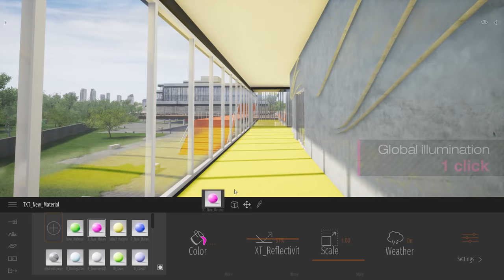Twinmotion 2018 trailer 1/5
Twinmotion 2018 is coming soon!
Architectural visualization through 3D immersion in several clicks.

Powered by Unreal Engine, the new Twinmotion is more powerful and easier than ever for architects and designers to create images, videos, panoramas and executable files.

More news to come…

Project Corporativo SC 401
Designed by Torquatoregis Architects